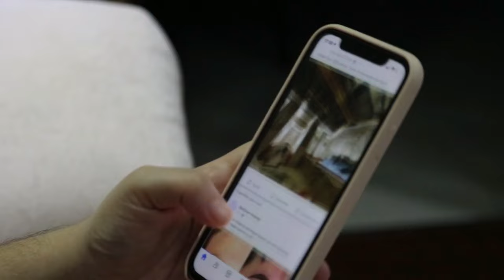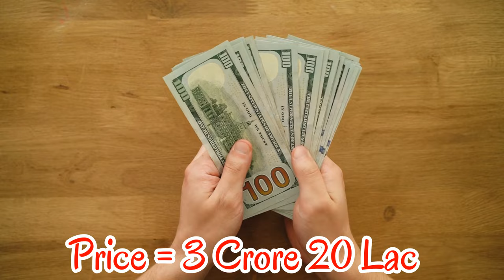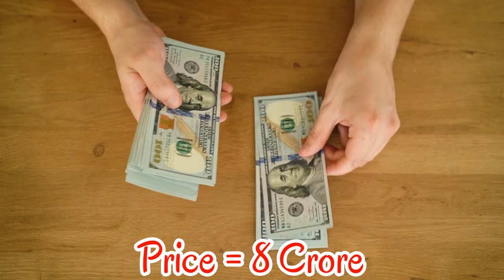Top 10 Indian Billionaire Most Expensive Cars, Savitri Jindal, Mukesh Ambani, Gautam Adani, Ratan Ta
/ ro.  .

 / sakurahertz

 / celebriynews

 / celebri28164146